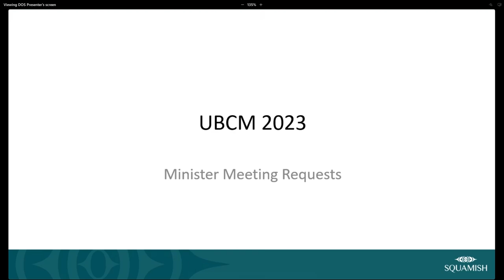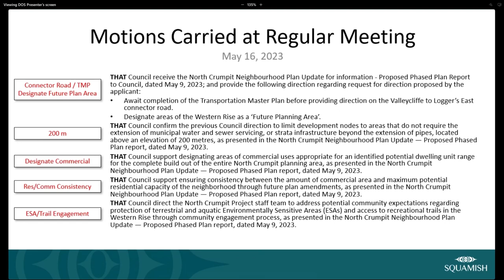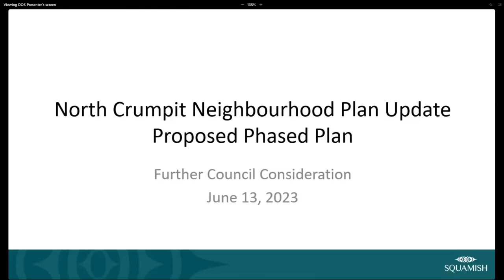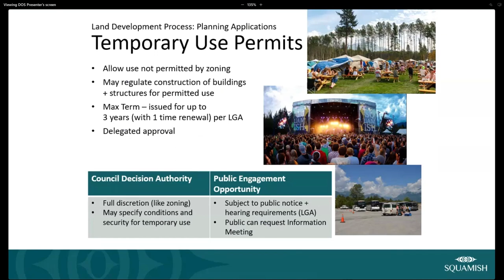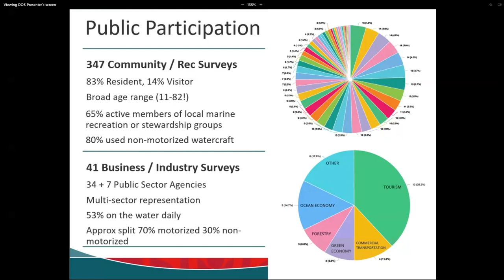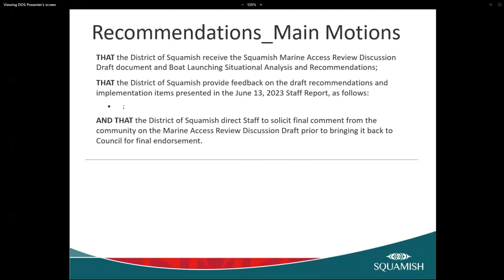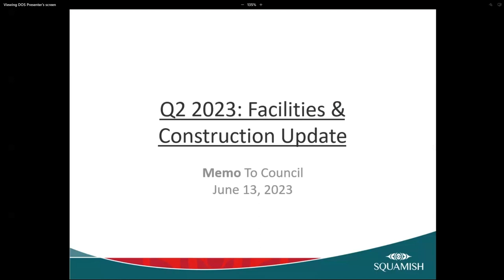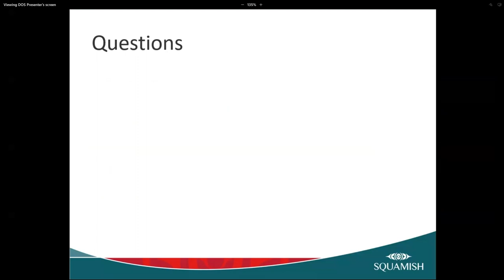Committee of the Whole - June 13, 2023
District of Squamish Council Meetings

00:00 Welcome, Staff Reports: Union of British Columbia Municipalities 2023 Convention Minister Meeting Requests
34:05 Staff Reports: North Crumpit Update
01:39:27 Staff Reports: Community Planning Workshop 101: Rezoning and Development Permits
02:26:02 Staff Reports: Squamish Marine Access Review Update and Discussion Draft
04:11:04 Staff Reports: Q2 2023: Real Estate and Facilities Master Plan (REFMP) and General Projects Update, Motion to Close